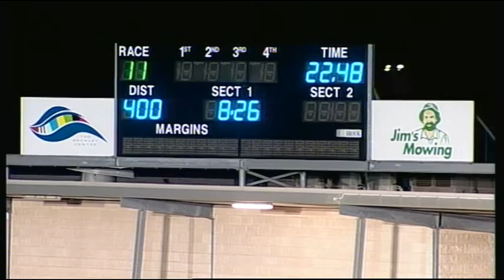GEL FRI 27 NOV 15 R11